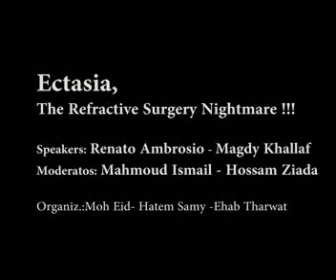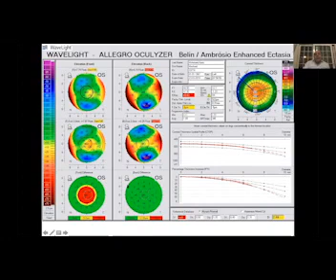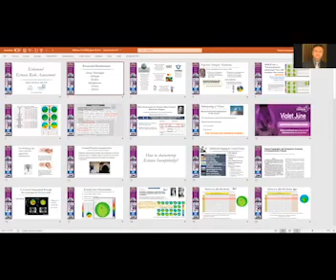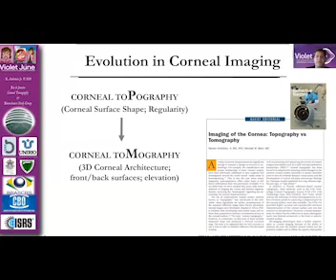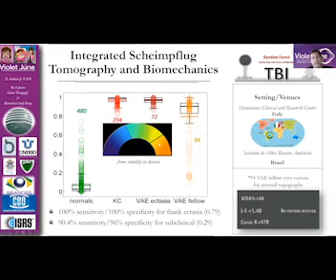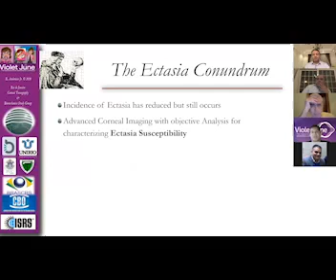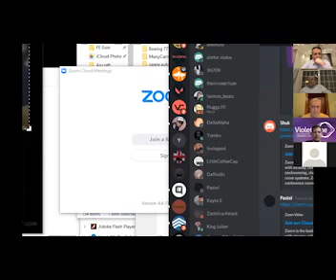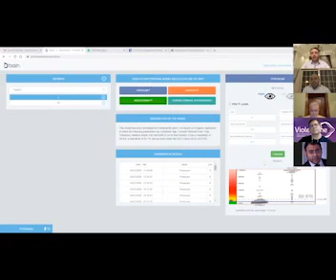Ecatasia, the refractive surgery nightmare ! Ambrosio + M Khallaf + M Ismail + H Ziada Azhar #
Experts of refractive surgery discuss every thing about Ectasia in Refractive Procedures based on Cornea .